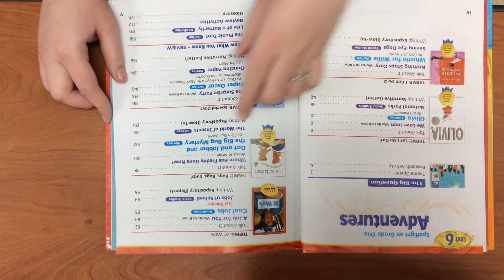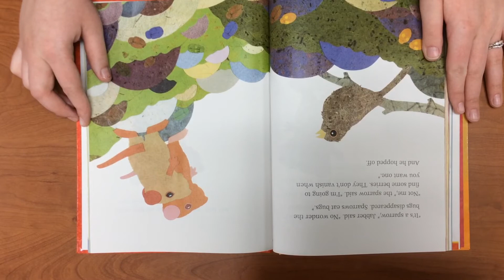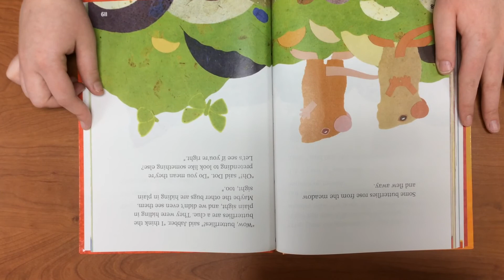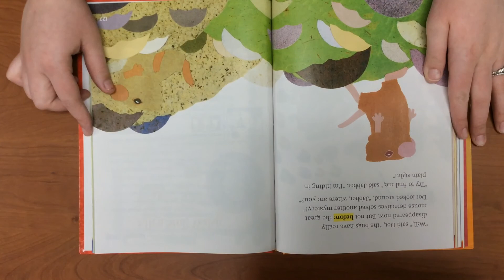Unit 6 Week 4 Main Story